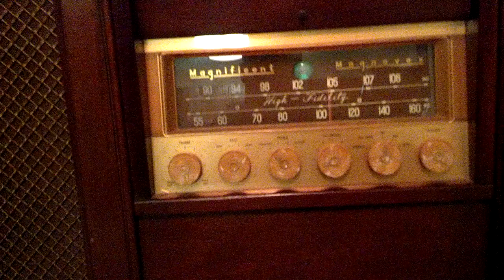1959 magnavox concert grand RF remote 16 6v6 tubes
This beast was a top of the line stereo in 1959 costing $1300.00 back then. It is bi amped it has 2 amps which each have 8 6v6GT outputs. Coolest thing is it uses a RF remote to operate!!